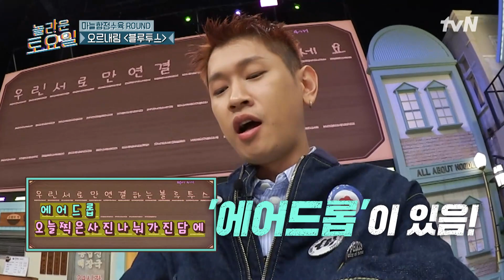받쓰 문의는 DM으로 부탁드릴게요🙏놀라운토요일 | amazingsaturday EP.291 | tvN 231125 방송